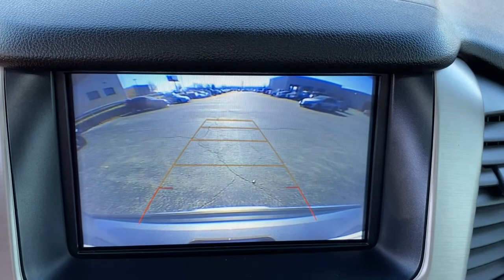2019 GMC Yukon Muskogee, Tulsa, Broken Arrow, Joplin, Owasso, OK 220053A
Satin Steel Metallic Used 2019 GMC Yukon available in Muskogee, Oklahoma at James Hodge Toyota. Servicing the Tulsa, Broken Arrow, Joplin, Owasso, OK area.

Recent Arrival!br2019 GMC Yukon Denali EcoTec3 6.2L V8 10-Speed Automatic with Overdrive 4WD Smokey Quartz Metallicbrbr4WD.brJames Hodge Toyota is located in Muskogee Oklahoma. With over 300 new & used vehicles in stock you are certain to find something you are looking for. What separates us from the rest is our Hodge Promise which is a list of value added services we offer our customers. These include: complimentary car washes for life with every new & used vehicle purchase, curbside delivery, complimentary pick up & delivery for our service customers, complimentary loaner vehicles with overnight service and courtesy transportation. We also have a full service body shop and we offer extended service hours on Saturday for our customers. James Hodge Toyota is not just a dealership but a refreshing departure from business as usual.